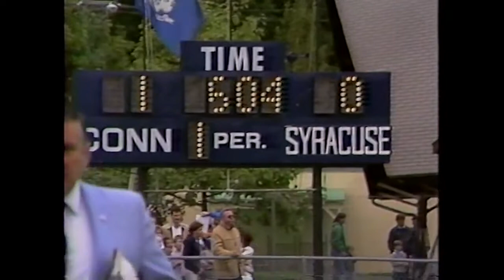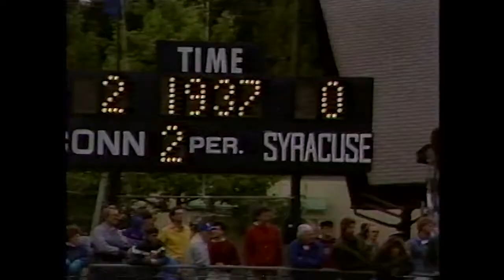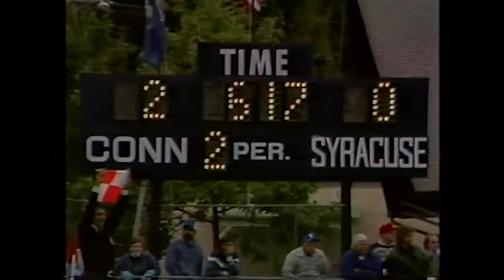1987 University of Connecticut Men's Soccer UCONN vs. Syracuse University (9/20/87)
1987 University of Connecticut Men's Soccer UCONN vs. Syracuse University (9/20/87)